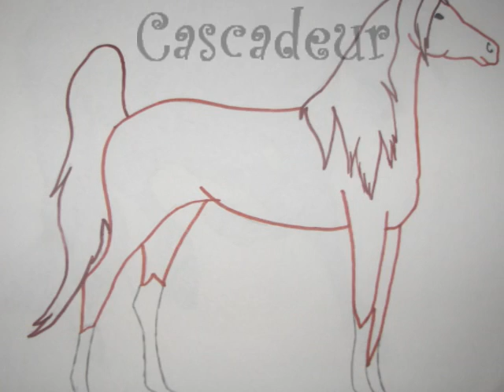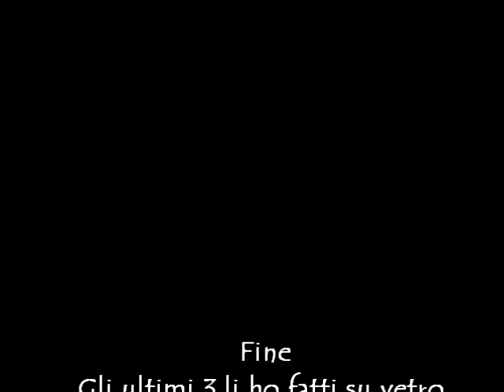My horse drawings